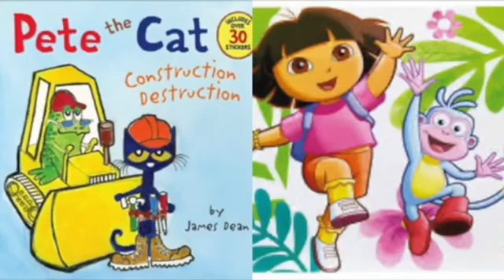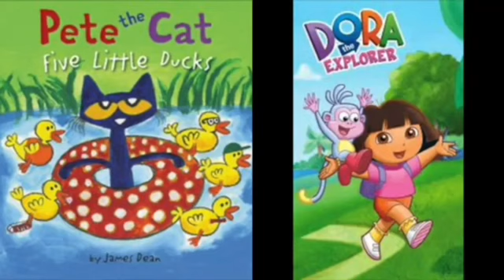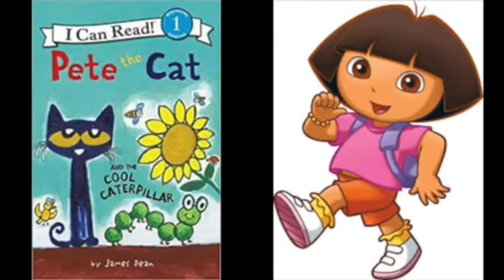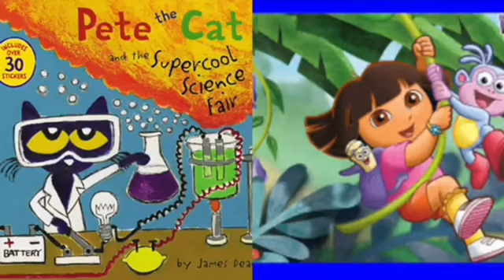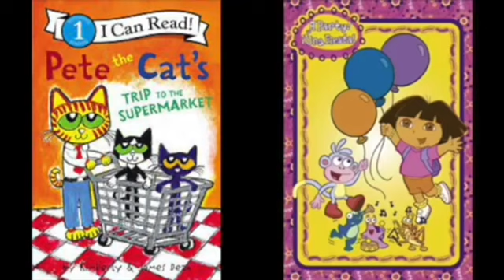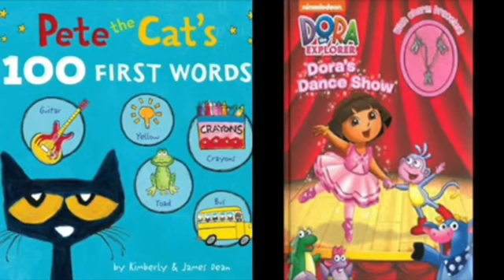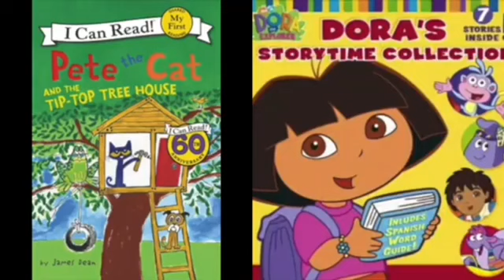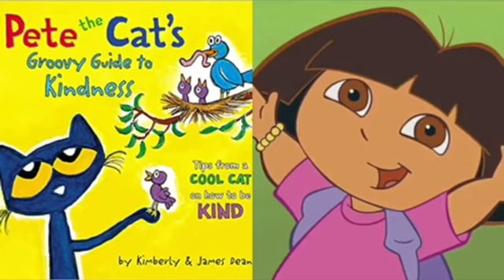Pete The Cat and Dora The Explorer Deeper Monkey Slideshow